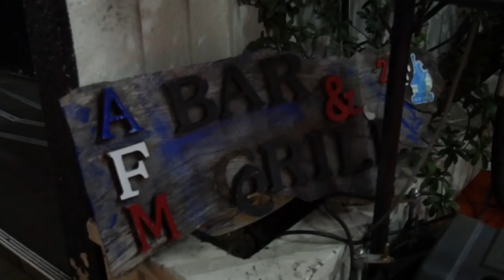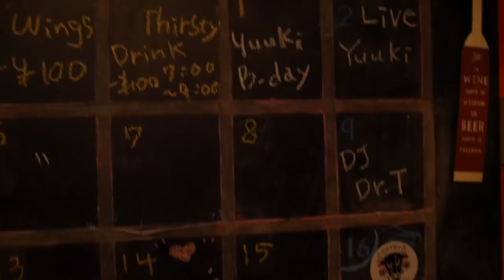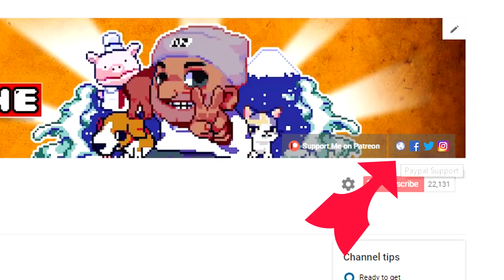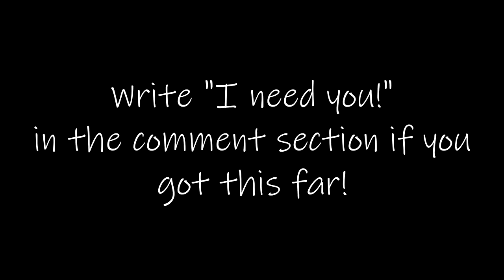American Bar In Japan! [American FM Open Mic Tsudanuma]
So sometimes you wanna go where everybody knows your name. Or at least they speak English. In Japan sometimes as a foreigner, you get homesick or just crave something North American like Pizza, Chicken Wings or Rock music.
American FM is a bar owned by Mike and Satomi who have designed it to look very American and unique. A cozy feel with a very non-Japanese vibe.
The live music and open mic as well as the really good food keep foreigner and locals coming back to this place. Check it out if you are in Tsudanuma area.

PLEASE BUY MY BOOK!